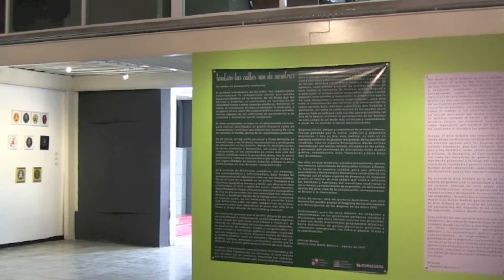Las calles también son de nosotras -Galería José María Velasco-